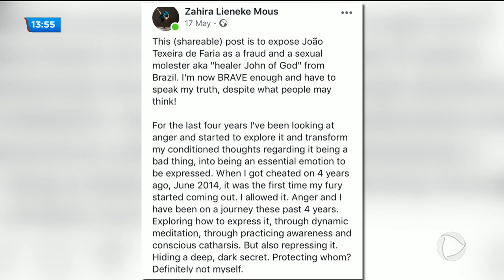DENÚNCIAS DE ABUSO SEXUAL: FORÇA-TAREFA PARA INVESTIGAR MÉDIUM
O ministério público de Goiás montou uma força-tarefa para investigar o médium João de Deus. Ele é suspeito de abuso sexual contra várias mulheres. Segundo relatos de vítimas, os abusos aconteciam na casa Dom Inácio de Loyola, em Abadiânia.